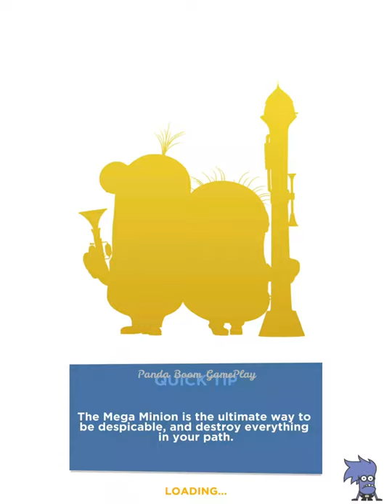Despicable Me: Minion Rush Gameplay Walkthrough Ep 4 - Can This Get Worse??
Race with the Minions in the award-winning, fan-favorite runner, Minion Rush!

ALL THE FUN OF THE DESPICABLE ME MOVIES IN THE OFFICIAL GAME!

• Race as DAVE, CARL OR JERRY -- and straight out of the Despicable Me 3 movie, MEL!
• Wear incredibly UNIQUE COSTUMES, such as Lucy, the Surfer or the Ninja Minion.
• Speed through ICONIC LOCATIONS inspired by the Despicable Me movies, like Bratt's Lair, the Anti-Villain League and ancient Egyptian temples in The Pyramids.
• Power up your Minions by riding the FLUFFY UNICORN or GRU'S ROCKET.
• Play SPECIAL MISSIONS to discover new content and new Costumes in each update!

Experience the brand-new Despicable Me: Minion Rush! Gru’s loyal, yellow, mischievous Minions are ready for their tastiest challenge yet: Collecting exotic fruits to make yummy jelly! Jump, roll, dodge and scramble against others in fun, fast-paced missions.